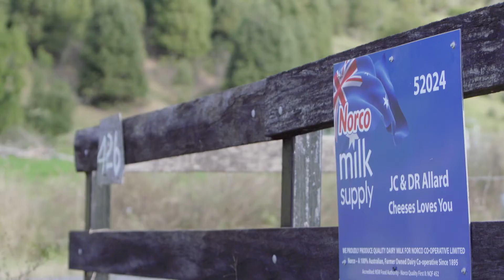Dairying New Adventures - Meet Jim & Debbie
When Jim and Debbie Allard approached us for advice on rebuilding the old family dairy, we were thrilled to help out. Tucked in the lush foothills of Byron Bay, their farm is now one of the 218 that make up our 122 year old, 100% Australian farmer owned dairy co-operative.